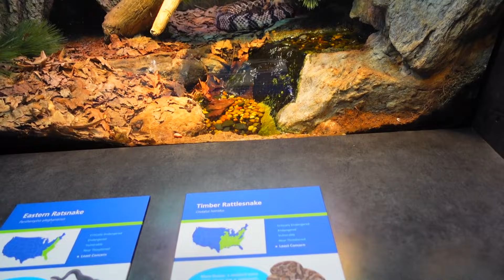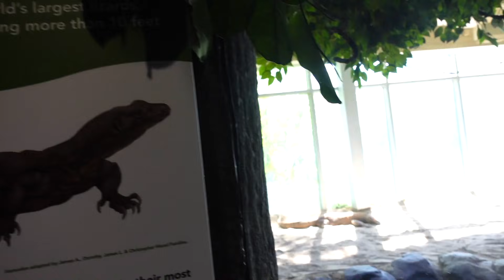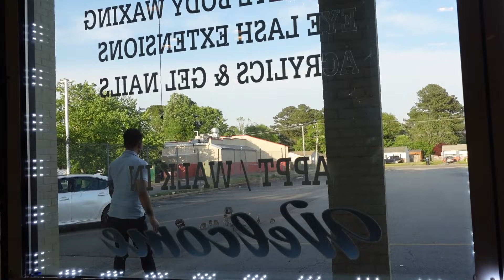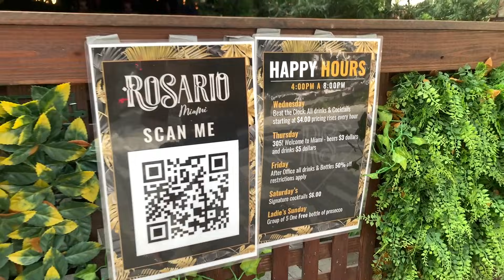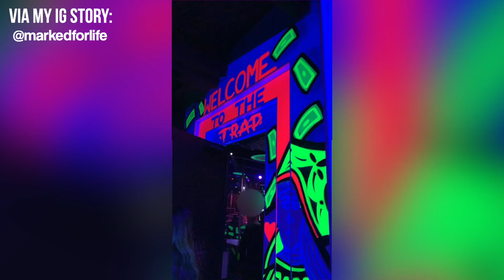VLOG: SPONTANEOUS TRIP TO MIAMI! (I HAD TO PREPARE IN 2 DAYS)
IM BACK! I have so many vlogs I'm behind on uploading so bare with meeeeeeeee 🤍🤍🤍🤍🤍

♡ snapchat ➜ @markedforlife

➜ how old are you? 21 (July 28, 1999)
➜ what grade are you in? senior year of college
➜ where do you live? virginia, usa